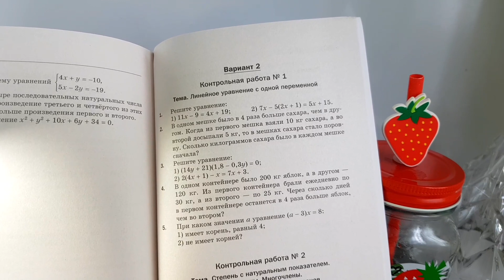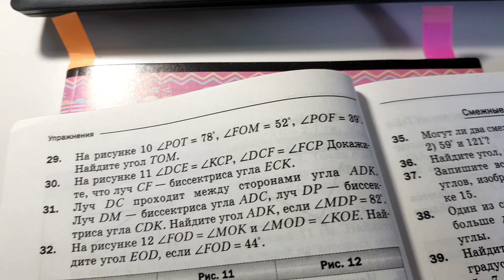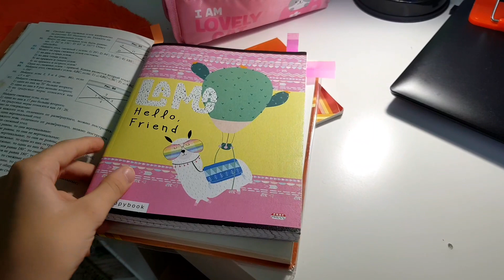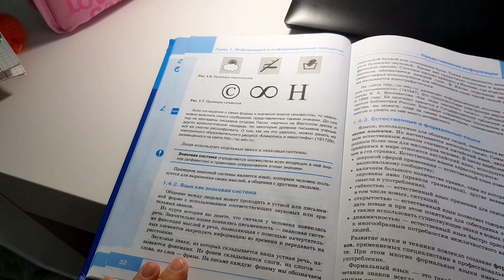STUDY WITH ME📚✌️ | УЧИСЬ ВМЕСТЕ СО МНОЙ🧚‍♀️⚡|Я ТЕБЯ ЖДУ🤗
В этом видео я вам показала, как я учу уроки и занимаюсь🤗✌️📚

Всем пока🤸‍♀️